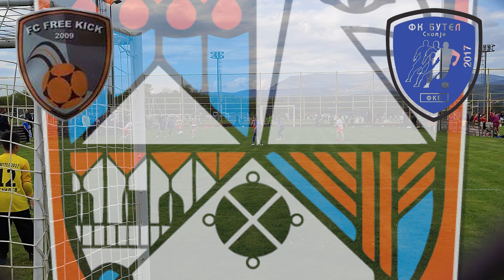Fk Free-kick(Nis) VS Fk Butel